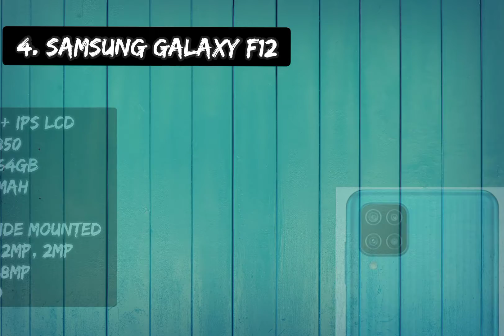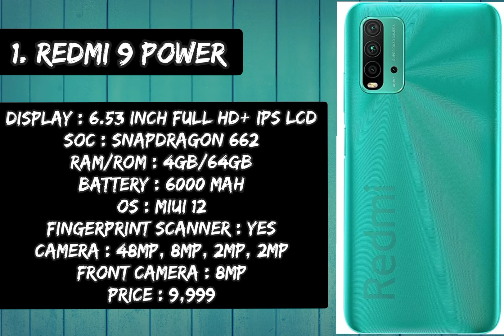Top5bestsmartphoneunder10,000 Top 5 best smartphone under Rs. 10,000 budget in India. (May 2021)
top5bestsmartphoneunder10k Top 5 best smartphone under Rs. 10,000 in India. "May 2021"